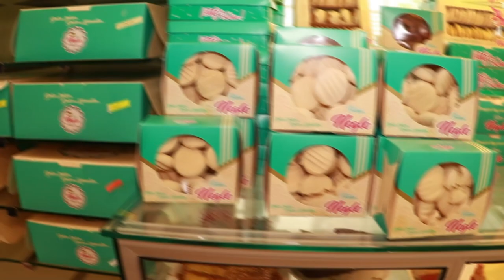FEDEGAN Y MINAGRICULTURA DARÁN LECHE EN POLVO A DAMNIFICADOS EN BOSCONIA